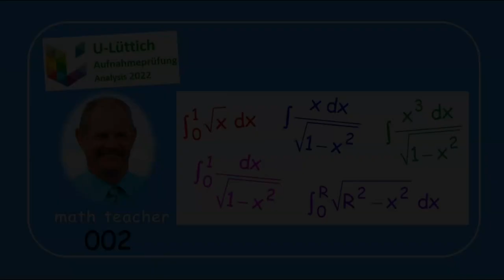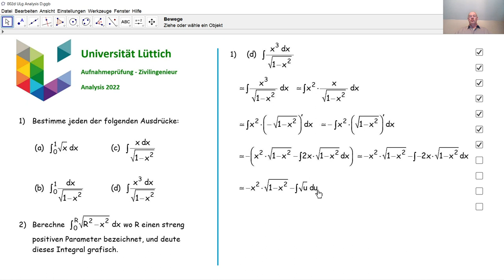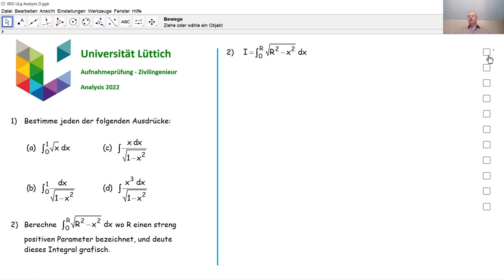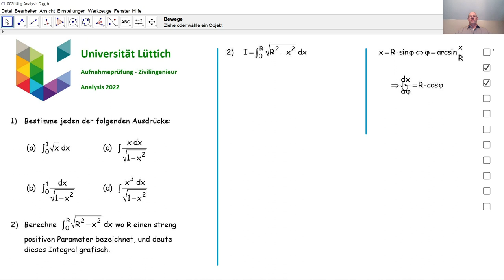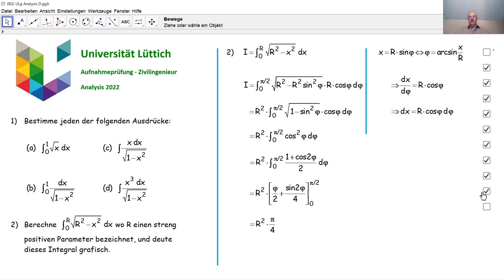Aufnahmeprüfung Universität Lüttich - Analysis 002